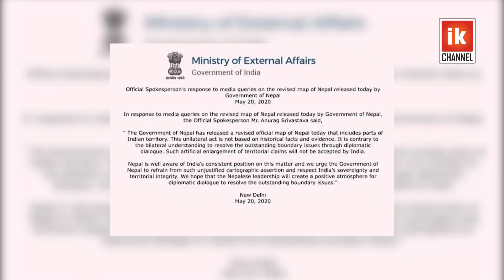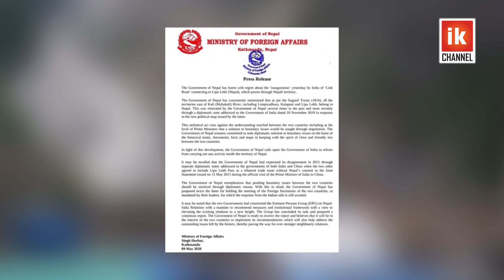सीमा विवादबारे भारतको यस्तो चलाखी !